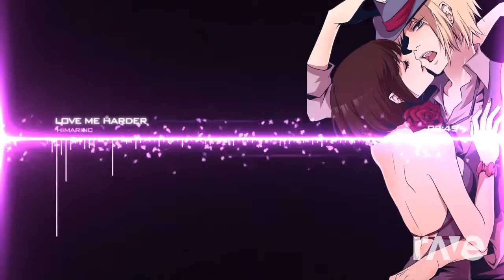Nightcore 『DANCE, TRANCE, HAUSE, ELECTRO』 - RaveDJ